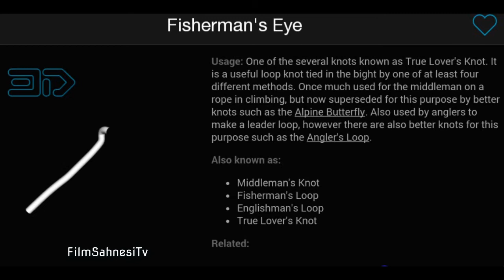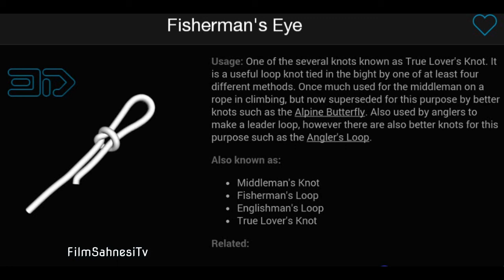How To Tie A Fisherman's Eye Knot Fishing 3D Preview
fisherman's eye gallery sitka ak
fisherman eyewear
fisherman's eye gallery sitka
fisherman eye center
fisherman's eye uses
fisherman's dead eye double ipa
what is a fisherman's eye knot used for
fisherman big eye jig
eagle eye fisherman crossword
fisherman center for total eye care
fisherman eyewear guideline
how to tie fisherman's eye knot
birds eye fisherman's pie